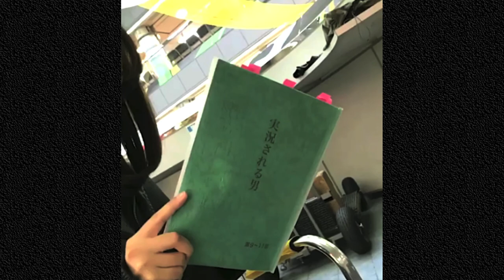藤井美菜 (Mina Fujii 후지이 미나) acting in a Japanese TV drama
「日本の女優」藤井美菜さんの紹介動画です。
これはコミカルなミステリーTVドラマ「実況される男 '실황중계되는 남자'」(2016) 出演時の藤井さんのスチール・フォト集です。あくまでもフォト集であり、またネタバレしないように配慮した編集もしてありますので、この動画からはドラマ全体のストーリーは追えません。
もしドラマに関心をもち、全体を通してご覧になりたい方はこちらで：
FOD（フジテレビ・オン・デマンド）
（タダではないよーです。）

‹動画内キャスト›
　藤井美菜
　要潤
　松岡由美
　瑛蓮
　他
　実況：IKKAN
　解説：酒巻光宏

‹その他キャスト›
　遊井亮子　橋本マナミ　野村宏伸　他

　協力：JRA（Japan Racing Association：日本中央競馬会）

最後に：
藤井さんにはストーンを投じた感触をいつまでも忘れずにいて欲しいものです ── お察し下さい。
そして：
何ゆえに私がこのような動画をアップしたのかは ── お察し下さい。

エンケンさん曰く：
「テレビ番組を勝手にアップロードするのは違法だからな。10年以下の懲役か、1,000万以下の罰金、またはその両方だ！」── お刺し下さい。

いろいろな意味でご容赦を。m(_”_)m
制作：capriciousNo9